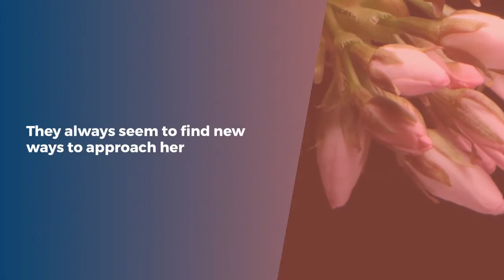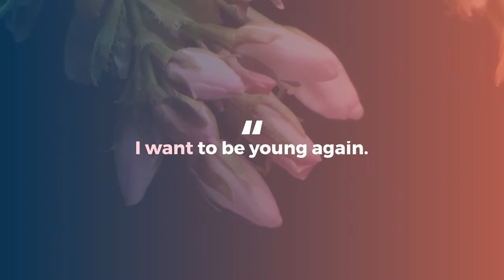Youth Never Dies(Spoken Word Poem)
I hope you enjoyed the storytelling in this poem despite it's flaws.

Youth Never Dies is originally written by me in 2018.

The music in this poem was also provided at lumen5.com

Youth Never Dies:
“I just wanna be young again.
I just wanna be…”
A lonely 80-year-old woman says this while crying.
Sighing as she lays in her bed wishing that she can be young again.
Wishing she can go back to the times she didn’t feel pain.
And the worry of her dying days.
They always seems to find new ways to approach her.

All her life she has faked through her age.
And has the rage of a child.
She goes wild when people tell her to mature.
She’s stubborn, doesn’t listen.
Her eyes glisten with joy whenever she sees old toys,
Reminding her of her childhood.
Happy memories act as seeds that are planted inside of her
These memories blossom beautiful smiles on her face.

Now as she lays sickly in bed
she thinks of a wish to be young again to be the age of 10.
And stay that way forever.
And never be 80.
Because 10 was when the world seemed beautiful to her.

When she was around her family all the time
Before bad times came when her parents divorced.
Before she had to take a different course
 and move to a place she didn’t love.
To learn to grow up quickly.
Never having a chance to live her life young.

She kept saying those words in her sleep:
“I want to be young again.”
She then quietly wept to herself.
Her sleep had soon drifted into a peaceful
Death of the elderly woman she once was.
Even though her body was old and weak.
Her 10-year-old spirit was not.
Her young spirit never died.

In the sky she was able to be young again.